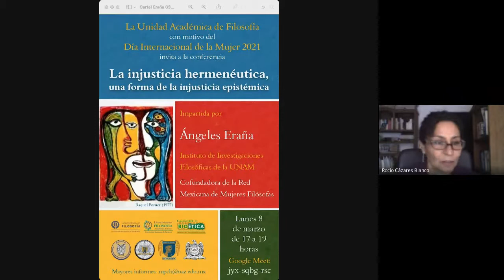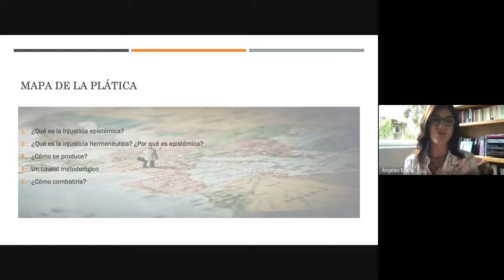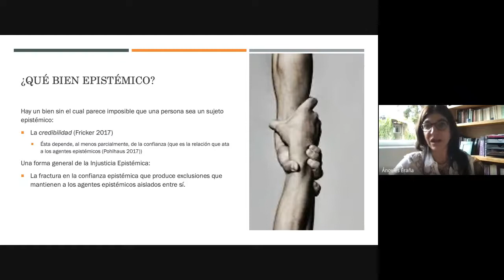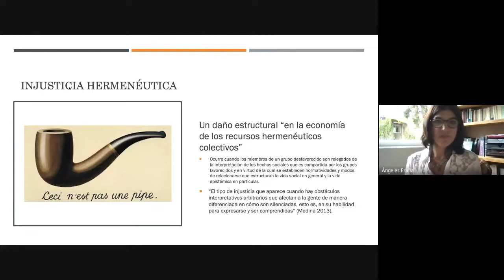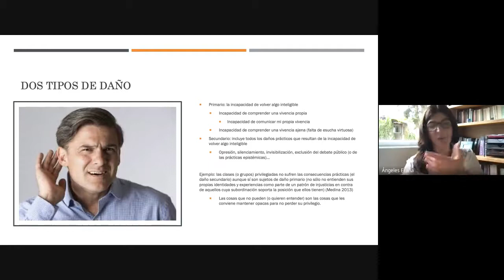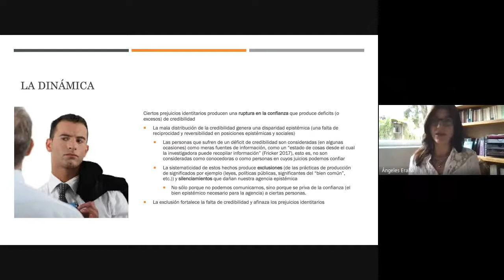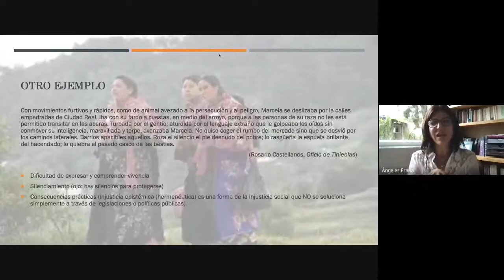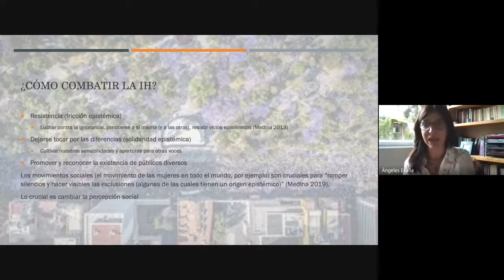Ángeles Eraña, "La injusticia hermenéutica, una forma de injusticia epistémica"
Conferencia de la Dra. Ángeles Eraña, del Instituto de Investigaciones Filosóficas de la UNAM, impartida a miembros de la Unidad Académica de Filosofía y de la Universidad Autónoma de Zacatecas, con motivo del Día Internacional de la Mujer de 2021.